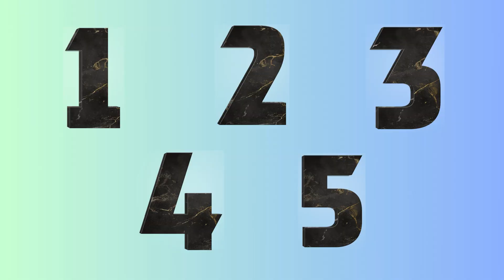Numbers 1 to 10 song for kids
Welcome to our fun-filled cartoon adventure designed specifically for young learners! In this video, "Numbers 1 to 10 for Kids," we aim to teach children the basic numbers through delightful animated images and charming characters. Your little ones will journey through a vibrant world where numbers come to life, making learning both engaging and enjoyable!

Each segment of the video introduces a number from 1 to 10 in an exciting and memorable way. Bright colors, catchy tunes, and fun animations will capture your child's attention while helping them grasp foundational math skills. This educational cartoon not only teaches numbers but also encourages good listening skills and cognitive development as they follow along with our animated characters.

Perfect for preschoolers and toddlers, this video is a great resource for parents and educators who want to incorporate early math concepts into their child's routine. So, whether it’s at home, in a classroom, or during playtime, our cartoon video provides a delightful opportunity for kids to learn and grow.

What You'll Learn:
Recognition of numbers 1 to 10.
Basic counting skills.
Cognitive and listening development through animation